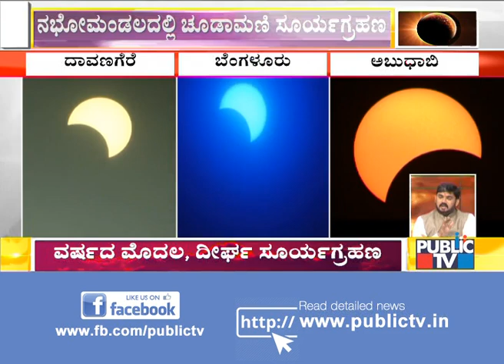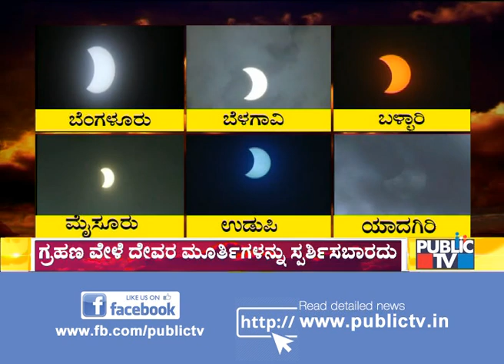Solar Eclipse Videos From Different Districts Of Karnataka | Surya Grahan